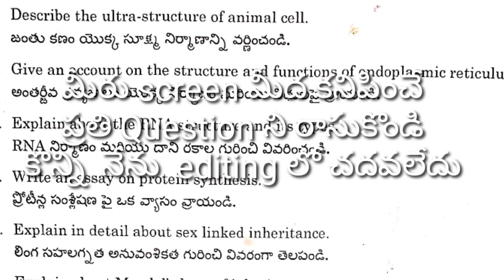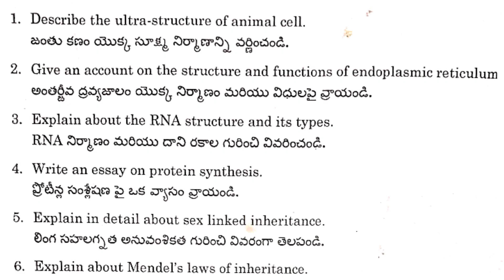Degree 4th semester Zoology important Questions and Answers PDFs Model Paper's@Danduvenkatramulu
‎@Dandu venkatramulu
దండు వెంకట్ రాములు తెలుగు విడియోలు
DANDU VENKAT RAMULU classes

డిగ్రీ 2nd Year 4th Semester తెలుగు అన్ని పాఠ్యాంశాలు వరుస క్రమంలో👇👇👇@Dandu venkatramulu